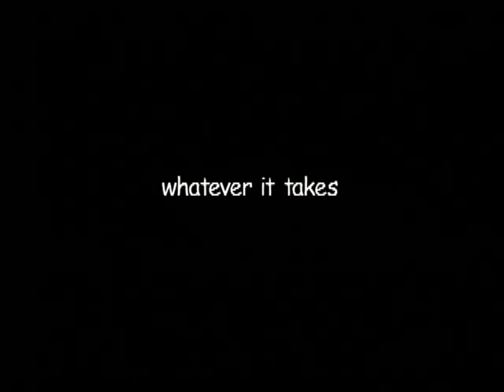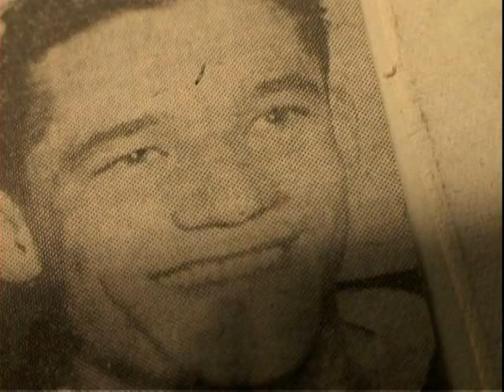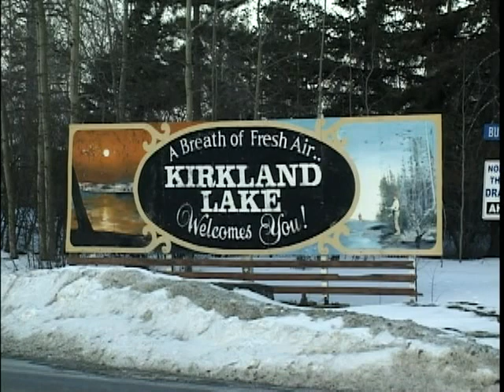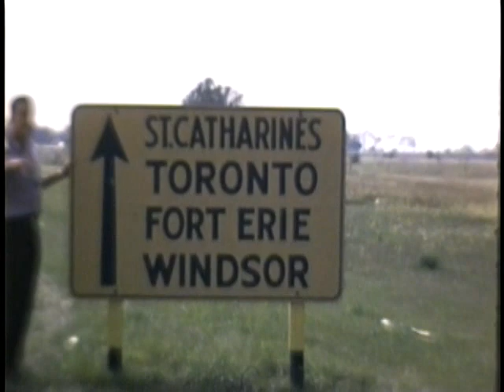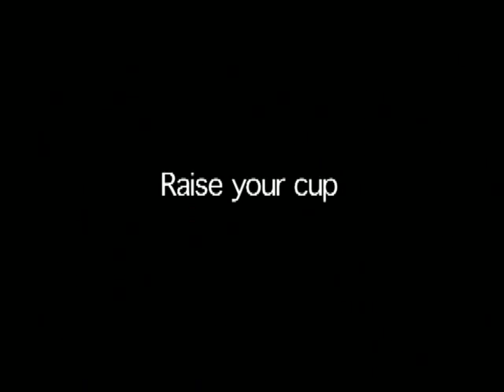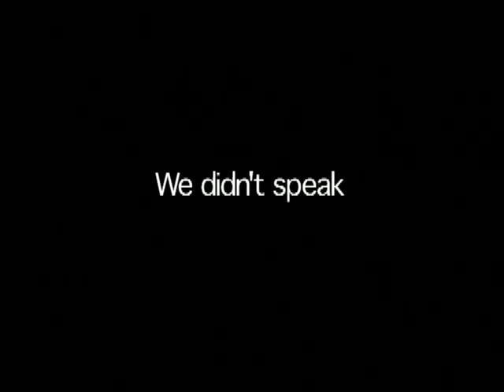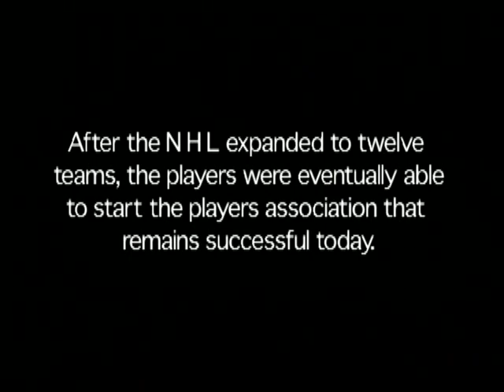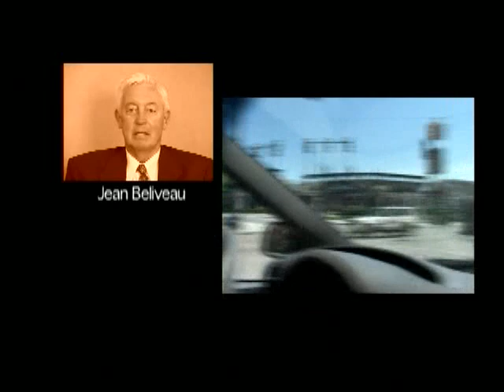The Road to Hockey Town - The Ted Lindsay story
The Detroit Free Press says "The Road to Hockey Town is a winner"
Ted Lindsay tells his Amazing story as his rivals tell theirs!